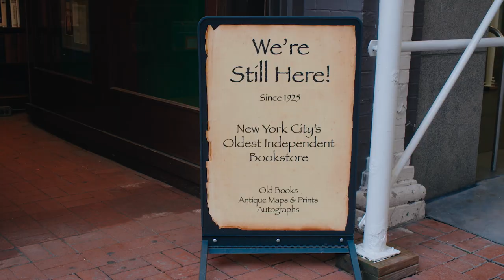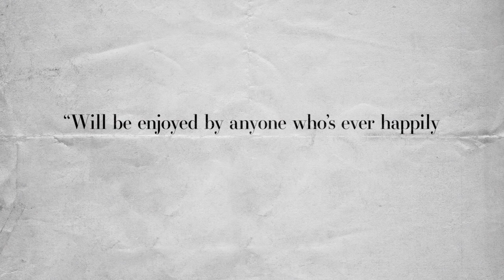The Booksellers - Official Trailer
Antiquarian booksellers are part scholar, part detective and part businessperson, and their personalities and knowledge are as broad as the material they handle. They also play an under-appreciated yet essential role in preserving history. TheBooksellers takes viewers inside their small but fascinating world, populated by an assortment of obsessives, intellects, eccentrics and dreamers. Directed by D.W. Young.